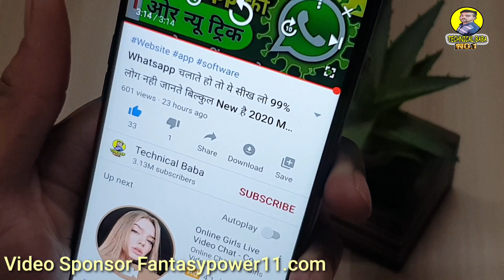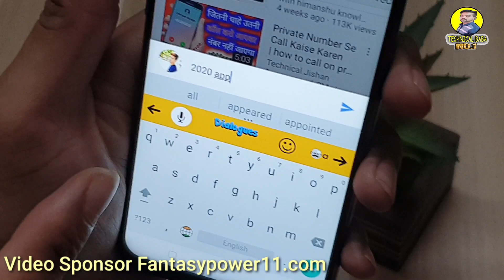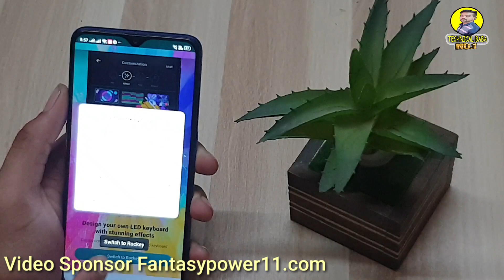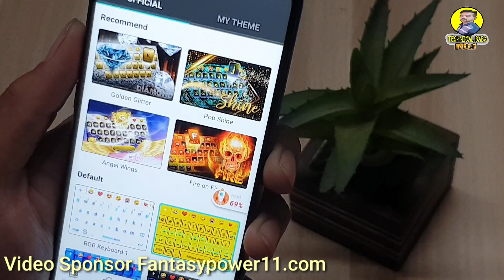हर रोज फोन में Keyboard यूज़ करते हो तो ये सीख लो ! How To Customize Keyboard On Android Mobile 2020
IPL me Khelo AUr Jeeto Har Roj 10 Lakh RUpya

Abhi Download Kare Fantasy Power 11 App Aur Paye Rs.100 Instant

Iss IPL Apne Dosto Ko Refer Kare Fantasy Power 11 App Aur Har ROj Kamaye 1 Lakh Tak Bilkul Free Me Aapko Sirf Apne Link Se Dosto Ko jyda Se Jyda SHare Karna HAi

How TO Earn Daily 1 Lakh Video Tutorial हर रोज फोन में Keyboard यूज़ करते हो तो ये सीख लो ! How To Customize Keyboard On Android Mobile 2020

Visit For All needy in your daily life like gadgets review, app review ,sarkari yojna daily news and many more

Visit For All Sarkri Results , Admit caard , new vacancies any latest updates

Like Button
Share Button

About Channel

We Are Focussed On App Review , Gadgets Review , Software Review ,New Mobile In Market ,Online Earning Script And Social Media Related Video. We are not promote any illegal content. We want everyone to know everything in Hindi .